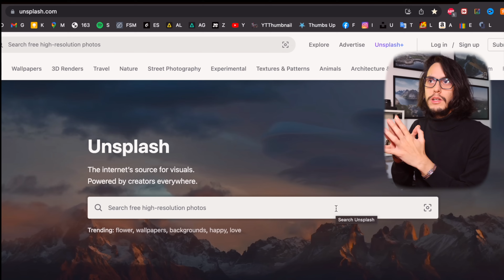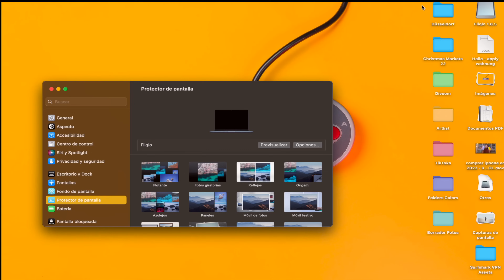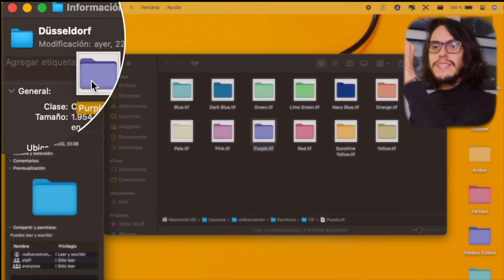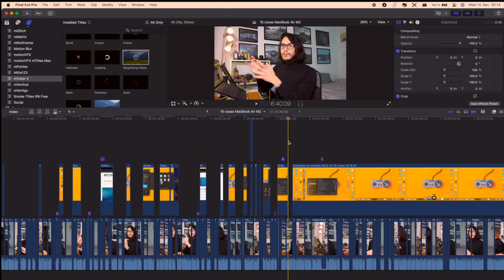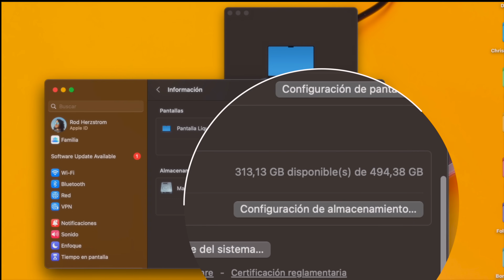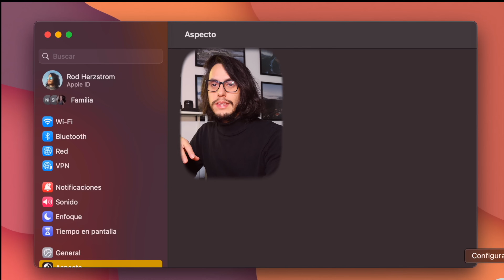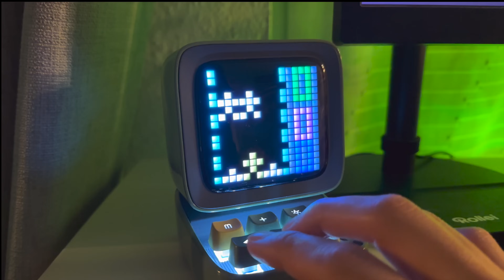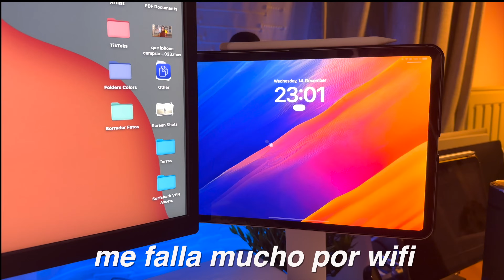15 TRUCOS Para Personalizar Tu MacBook Air (aesthetic)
MacBook Air M2 aesthetic en Español en 2023: como personalizar y configurar por primera vez + cómo decorar tu setup. Checa el Divoom Dito acá

Que hay en mi nueva macbook air m2, como la personalizo -aesthetic- y los ajustes para la configuracion para empezar. También algunas apps y webs que me gustan para poder mejorar la experiencia de usuario en macos Ventura.

iPhone 13 Pro
iPhone SE 2022
iPhone 12
iPhone 11 Pro
iPhone 11
iPhone XR
iPhone SE
iPad Pro 11

■🍎Accesorios iPad
Apple Pencil 2
Pencil USB C de Amazon
Pencil Magnetico Amazon

iPad Air / Pro Funda
iPad Air / Pro Cristal
iPad 10 Funda
iPad 7/8/9 Funda
Pitaka Funda Kevlar
Pitaka Funda Maletín

Barra de Sonido

■🍎Accesorios iPhone
iPhone 14 Pro Funda Torras
iPhone 14 Pro Funda Pitaka
iPhone 14 Plus Funda EasyAcc
iPhone SE Funda JTech
iPhone 13 Pro Funda
iPhone SE Cristal Templado

Apple AirPods Pro
Apple AirTag
Senheisser Audífonos

■💻Computadoras
MacBook Air M2
MacBook Pro M2
MacBook Air M1
MacBook Pro M1
iMac 4K
LG 27'' 4K Monitor
USB C - Display Port Cable
USB C - adaptador + HDMI
Soporte para MacBook

■🍎Accesorios MacBook
Teclado Mecanico RGB
Funda y Soporte
Maletín de iPad/MacBook
Cargador 140W

■📸Camaras 🔭
Canon EOS R6
Lens RF 50mm f1.8
Lens RF 35mm f1.8 Macro
Lens RF 24mm - 105mm
Lens RF 15mm - 30mm
Black Mist Filter
Variable ND Filter
Fixed ND
Polarising Filter
Tarion Camera Backpack

■🚁Drones📷
DJI Air 2
DJI Mini 2
DJI Mini
DJ OM 5

■🖥Discos Externos💿
WD Hard Drive 2TB
SanDisk SD Card Extrem Pro 128GB
SanDisk Ultra Dual USB C
USB C Hub

■🎙Mics🎤
RODE VideoMicro
Rode VideoMic Go II
Fifine K678 USB Mic
Gimbal Connector
Soporte para Micrófono

Si compras un producto con los enlaces que proporciono, puedo recibir una pequeña comisión. ¡NO HAY NINGÚN CARGO ADICIONAL! ¡Gracias por apoyar mi canal para que pueda continuar haciendo contenido gratuito cada semana!